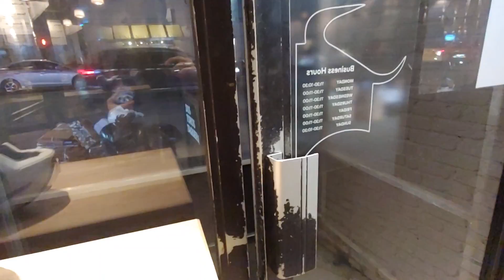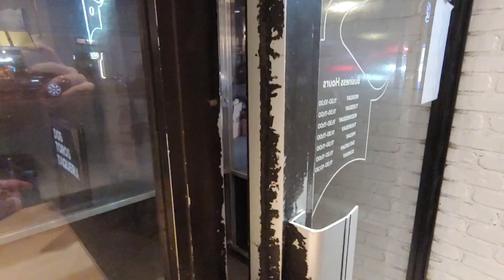NYC's Eugeneisms (in my opinion)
Whether or not these works of construction/renovation are quality or not, to code or not, or related to another contractor are purely my opinion & speculation.

› Bitcoin: 1EaEv8DBeFfg6fE6BimEmvEFbYLkhpcvhj
› Bitcoin Cash: qzwtptwa8h0wjjawr5fsm0ku8kf40amgqgm6lx4jxh
› Dash: XwQpZuvMvU44JT7C7Uh6xHvkSadzJw9fMN
› Dogecoin: DKetsoCvwa2hF29ssgUA4Wz4hxT4kj3KLU
› Ethereum: 0x6f6870feb48f08388ee345cf0261e2f03d2fa310
› Ethereum classic: 0x671bfd61ba87edf6365c97cea33d66ba73645510
› Litecoin: LWnbTTAjojZQt68ihFJFgQq3cYHUsTcyd7
› Verge: DFumZ5sMhi3JktLQpsTVtV9xUt3zKDrcZV
› Zcash: t1Ko3FkphQYoQroQc8k2DVk4WKMAbmNR8PH
› Zcoin: a8QdvArHmdRYe1MjiqtP6jDNe6Z4JgnRKZ